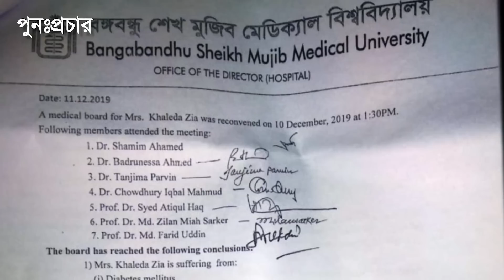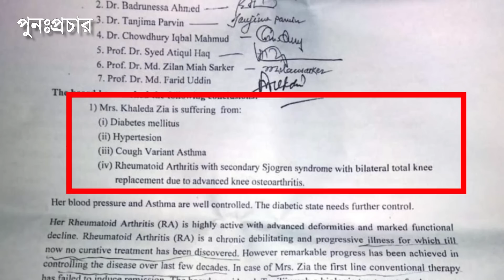খালেদা জিয়াকে বিষ প্রয়োগ করা হয়েছে || পুনপ্রচার || Pinaki Bhattacharya || The Untold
বিষ প্রয়োগ ছাড়া খালেদা জিয়ার সিরোসিস হবার অন্য কোন কারণ নেই | খালেদাজিয়া - কে কীভাবে পয়জনিং করা হয়েছে ? How KhaledaZia being poisoned!